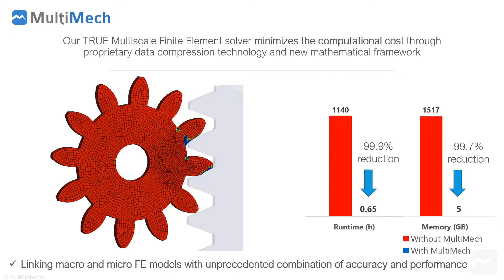MultiMech Gear Benchmark